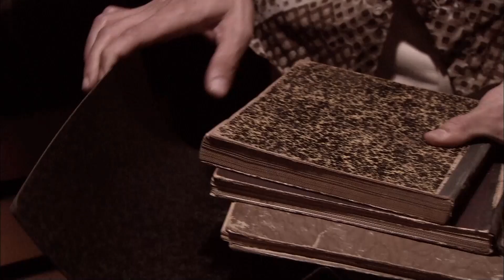Рамиз Караески Идет На Рожон С Жилет Ахметом - Эзель Турецкий Сериал 82 Серия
Эзель Турецкий Сериал 82 Серия - Рамиз Караески Идет На Рожон С Жилет Ахметом
Жилета Больше Нет, Брат!